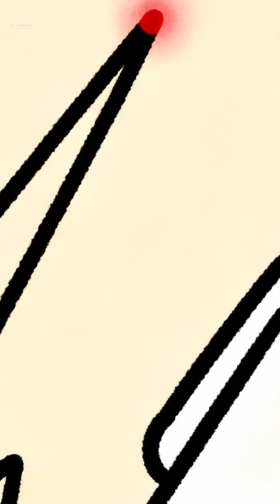Why Your Heart Races When You’re Doing Nothing (Science Explains)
f your heart suddenly speeds up
even when you’re resting…
your body isn’t failing —
it’s reacting.

In this short, you’ll learn the real reasons your heart races “for no reason”:

• tiny adrenaline spikes you don’t notice
• electrical misfires that create skipped beats
• dehydration or low electrolytes changing heart rhythm
• caffeine, stress, and tension amplifying signals
• your body’s “idle scan” for danger while you rest
• how slow breathing instantly resets your rhythm
• why your heart reacts before you feel anything

Your heart isn’t overreacting.
It’s over-responding to signals your brain and body send accidentally.

And the fix is simpler than you think.

Follow for more daily brain + body science.